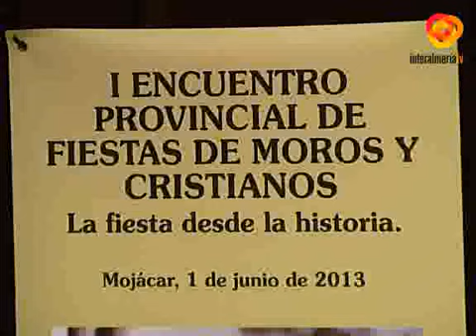Mójacar acoge los 525 años del reencuentros de las culturas arábigo andaluza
Cuando se cumplen 525 años del reencuentro de las culturas arábico andaluzas el Ayuntamiento de Mojacar ha organizado la actividad, "Sin vencedores ni Vencidos". Se trata de una iniciativa previa a las populares fiestas de Moros y Cristianos que se celebran en esta municipio. Con ella.,se pretende poner de manifiesto la herencia de Andalucía Oriental y losantecedentes históricos de estas fiestas a través de conferencias  y coloquios. Hay que destacar que en más de 30 pueblos de la provincia se celebran estas fiestas de moros y cristianosUna actividad que se va a celebrar los días 31, 1 y 2 de junio